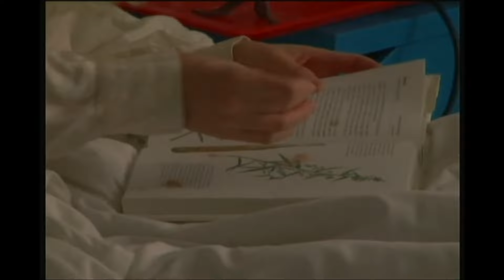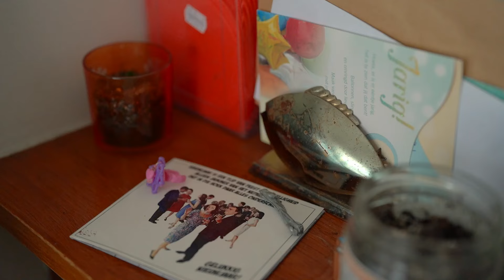Porcelain id - Adam Coming Home (Official Video)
'Adam Coming Home' is taken from Porcelain id their debut album due on Unday Records in February.

Thank you for listening, stranger.

Concept -  Max Van Raamsdonk, Maurice Luijten, Pid
Dir - Max Van Raamsdonk, Maurice Luijten, Pid
Creative Direction - Charlotte Foley
1ste Camera -  Max van Raamsdonk
2nd Camera - Maurice Luijten
Editing - Maurice Luijten

STARRING: Marie-Fleur Valckx as “The girl.”

MUSIC
Music & Lyrics - Hubert Tuyishime,
Production - Younis Ahamad
Lead acoustic guitar - Hubert Tuyishime
Rhythm guitar -  Nard Houdmeyers
Studio Engineer, Synth string Arrangement - Aram Abgaryan
Mix -  Aram Santy
Master - Laurens Grossen

LYRICS
Was I Adam without the bone
Was I to struggle on my own
I know you well I needed to treasure
I wanted you I wanted to pleasure

You had a darkness in your eyes but you can't help it

I wanted you, I wanted to treasure
I needed you the most
I lick a tear from the bottom of your heart
Heartache, Heartache
I wanted you I wanted to pleasure from the start
You had darkness in your eyes but you can't help it…

I know you well, you broke down my spell…

And the dog on the bed looks like a doll hung itself on a string

Was I to suffer the poison
Was I to suffer the poison in love and in hate